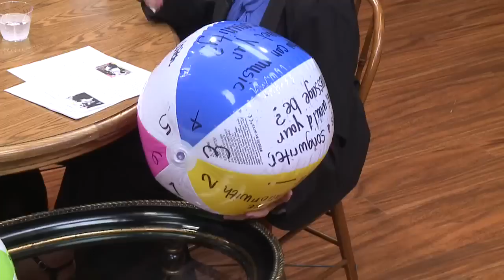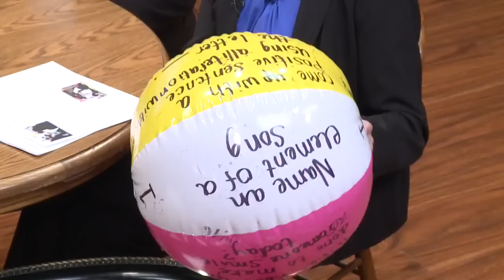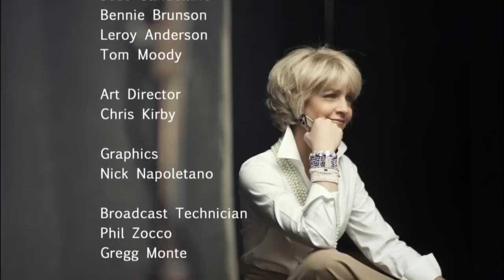After school program "Rain of Hope" empowering local kids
News 8's Ann Nyberg reports.